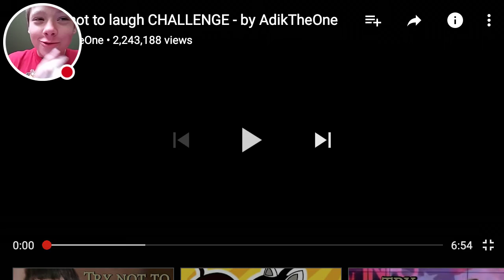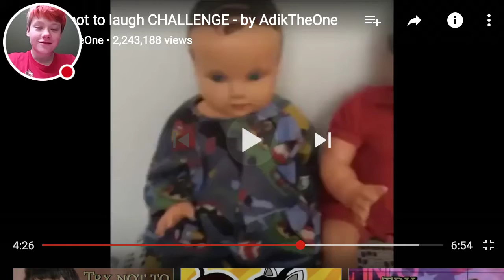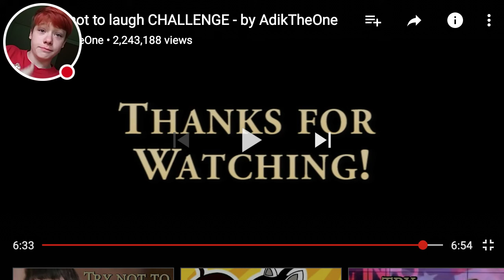Kyler does the try not to laugh challenge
Watch me try not to laugh, this was funny.  😁😂